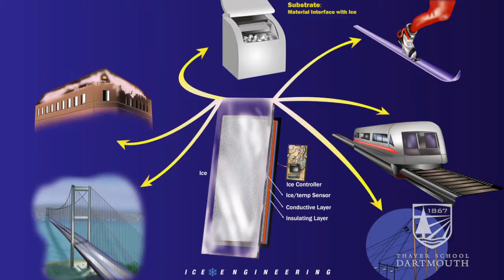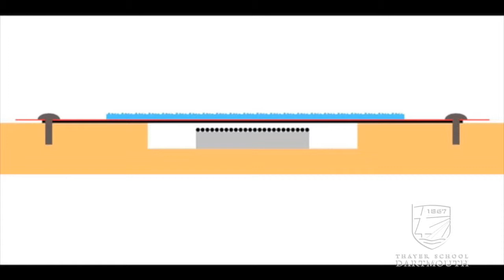Dartmouth Engineering Professor Victor Petrenko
Dartmouth engineering professor Victor Petrenko discusses his research on the physics of ice and snow leading to methods for de-icing and anti-icing of engineering structures and ice friction control such as for car tires.